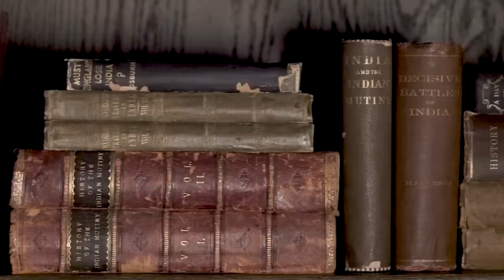Sikh Diaspora Wanjara Nomad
The Sikh diaspora

The Sikh diaspora is the modern Sikh migration from the traditional area of the Punjab region of India. Sikhism is a religion, the Punjab region  being the historic homeland of Sikhism.

The starting point of the diaspora  have begun after the fall of the Sikh Empire in 1849 and the Empire's subsequent annexation into the British India. The most famous personification of the Sikh diaspora was the first, Maharajah Duleep Singh, the last Emperor of the Sikhs who was coerced into a lifetime exile by the British Raj. Since Duleep Singh's exile, the rate of Sikh migration from Punjab has remained high; however, the destination for Punjabi Sikh migrants has changed during the ensuing 150 years. The development of the Sikh diaspora concept has given diaspora Sikhs a conscious political and cultural identity, which forms a reference point for their 'Sikhism'.